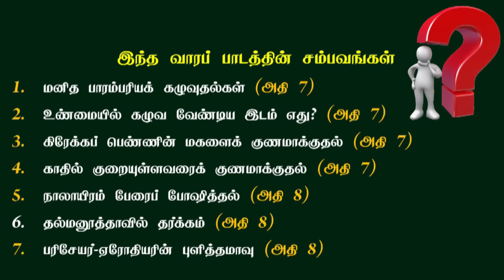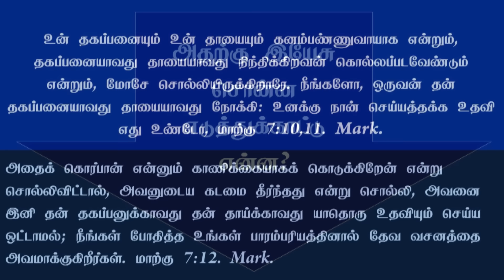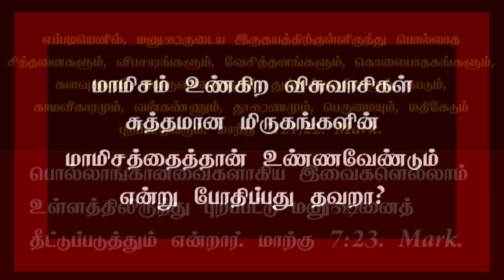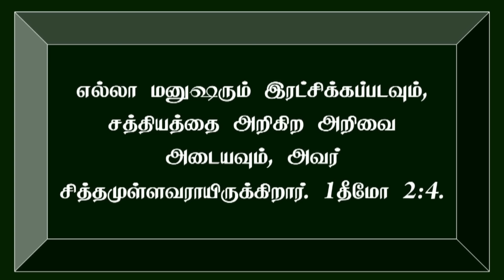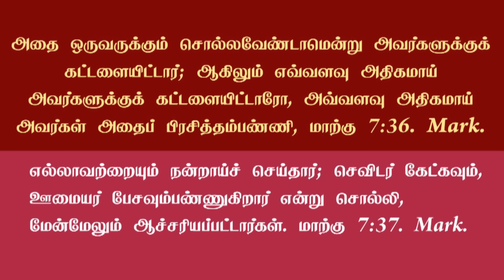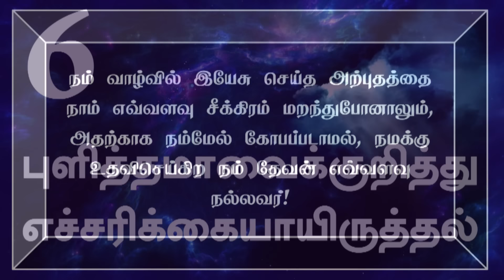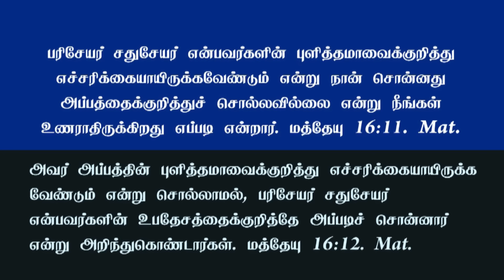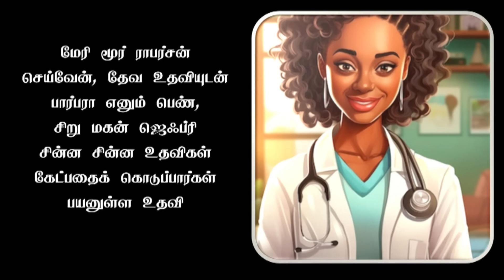Tamil Sabbath School | Lesson 06: Inside Out | 2024 Qtr 03